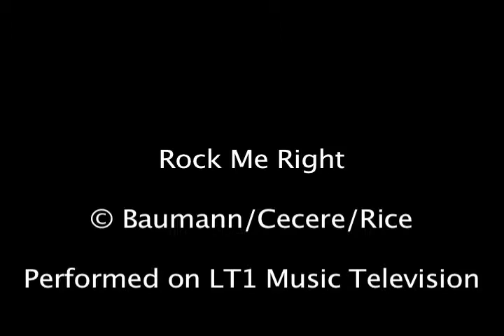Rock Me Right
Original Light Rock tune written by myself, Paul Cecere and Faith Rice.  I was performing this on LT1 Cablevision.